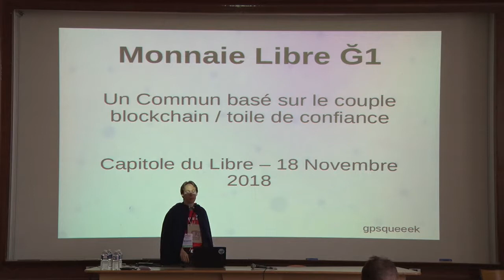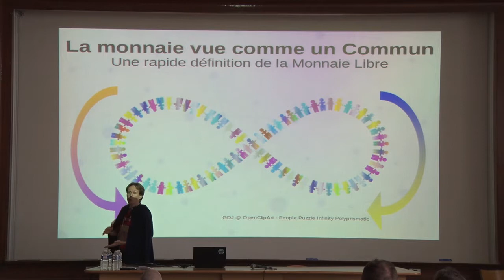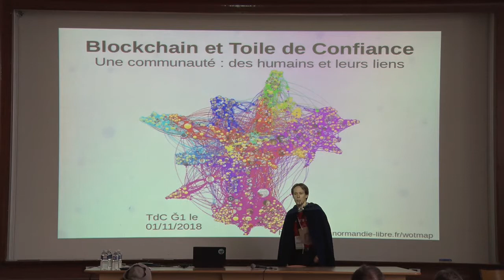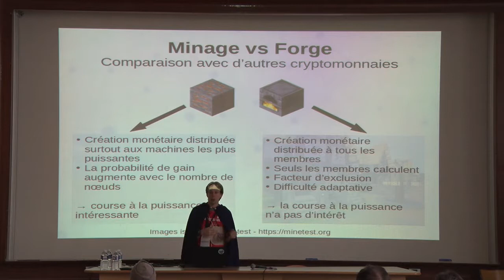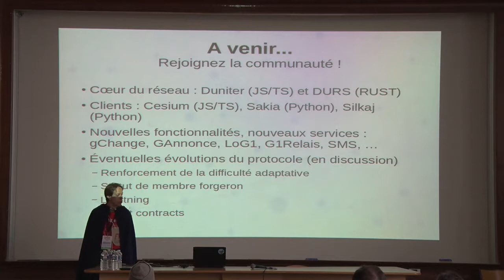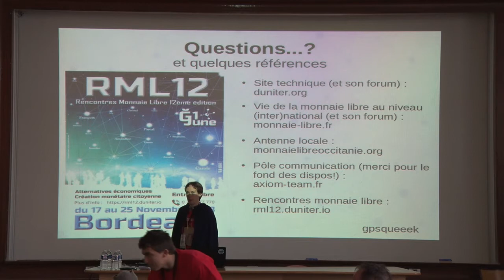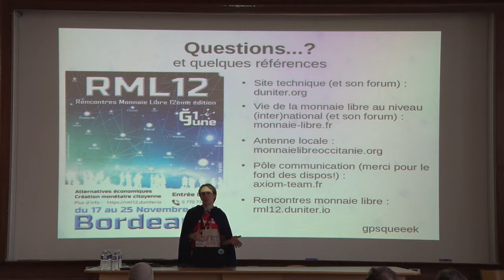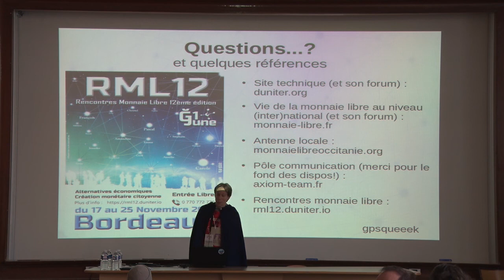Monnaie Libre Ğ1 : un commun basé sur le couple blockchain / toile de confiance — Squeeek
La Monnaie Libre Ğ1, lancée il y a un an et demi, est basée sur des outils classiques des cryptomonnaies : blockchain, preuve de travail, chiffrement. Un des éléments clé qui en font une monnaie à part est sa toile de confiance (inspirée de GPG à l'origine), qui permet d'effacer ou atténuer certains défauts des premières cryptomonnaies.
Il en résulte une monnaie qui n'a pas de frontière mais qui localise les échanges et crée du lien humain : pas de spéculation, mais beaucoup d'échanges économiques réels et... de dons !